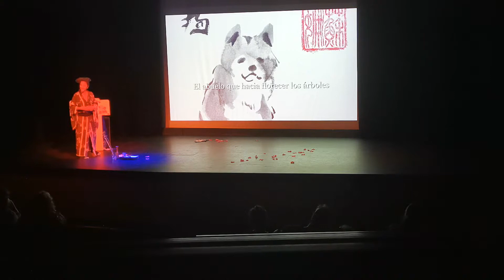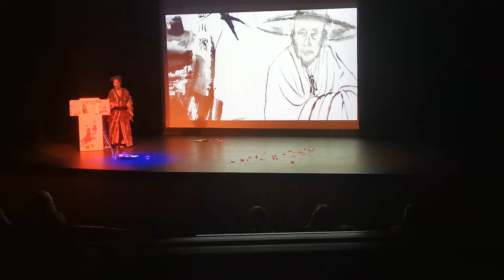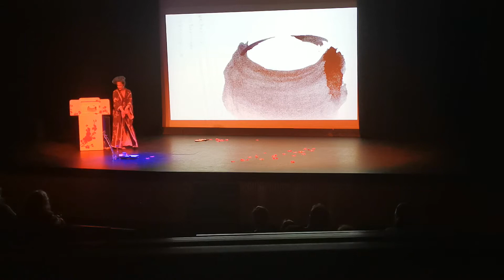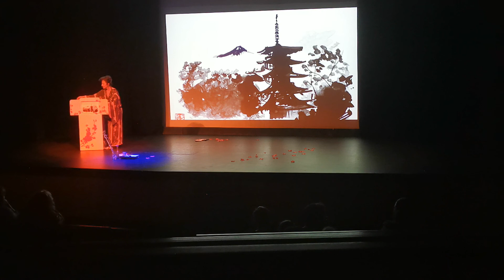El abuelo que hacia florecer los arboles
Kamishibai Ibiza

Cía Bàtafurai